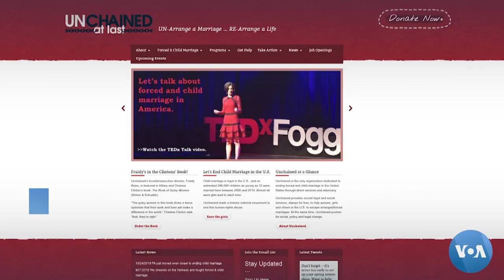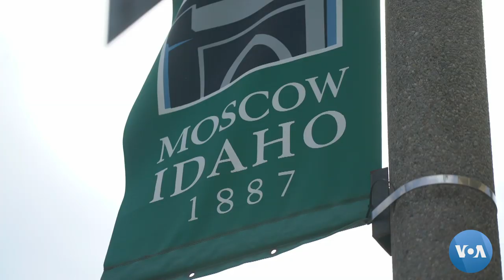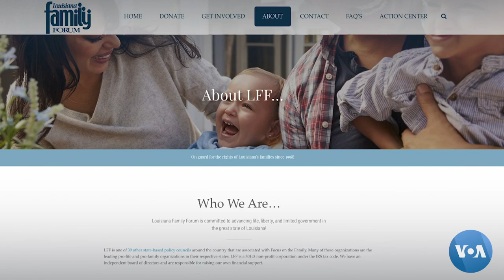Rights Activists Push to Eliminate Child Marriage in US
For many people, their wedding day is something they dream about from a young age. But for hundreds of thousands of young girls across America, the thought of this day is more like a nightmare because of the continuing problem of child marriage. Anush Avetisyan has the story, narrated by Anna Rice.